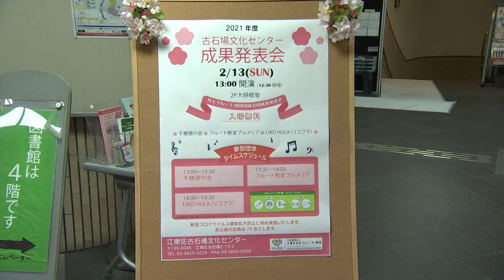ますみのやってみます～成果発表会に参加してみます～（2022年2月20日）